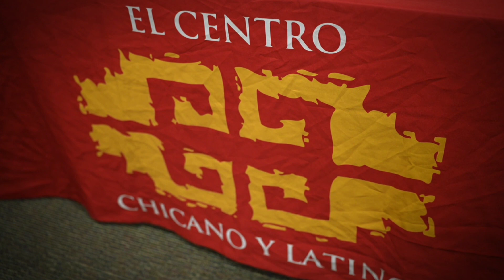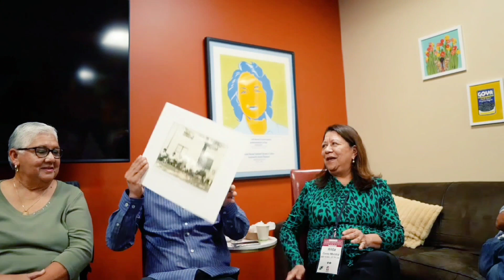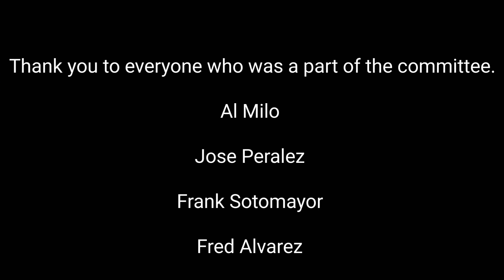The Start of Stanford's Diversity for Chicanos: 73 Grads